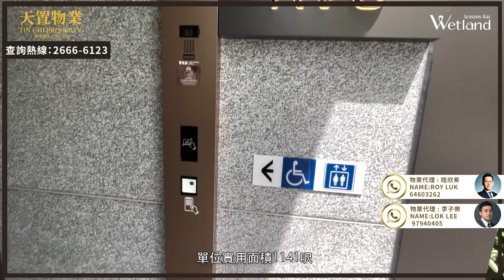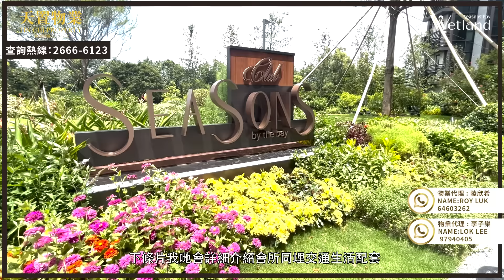Wetland Seasons Bay 第2期｜別墅特色戶｜示範單位｜實景開箱｜驚喜價發售？！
【Wetland Seasons Bay 第2期】🔥別墅特色戶實景開箱！🔔驚喜價發售？！
 180度零死角全港獨有永久濕地公園景

如果大家對個樓盤有興趣，快啲聯絡番我哋天置物業嘅地產代理喇！
🏡約睇樓！
代理姓名 : 陸欣希
Name : Roy Luk

🏡約睇樓！
代理姓名 : 李子樂
NAME：Lok Lee

記得追蹤Follow同讚好Like「 天置物業 」專頁，最新搵樓資訊!

00:00 Wetland Seasons Bay Intro

00:46別墅RV1 G/F A
地下連花園
5 房2套房連工人套房
實用面積：1158呎
前後花園：906呎

02:20成交參考

02:34花園別墅RV6 5-6/F B & ROOF
4房1套連工人套房+儲物室
實用面積1141呎
平台330
天台299
04:10別墅成交參考

由新地(新鴻基)發展天水圍嘅 Wetland Seasons Bay 第三期即將開賣
Wetland系列由2020年1月開賣至今
每次開賣嘅時候都非常受歡迎
特色單位既呎價亦都多次打破區內既紀錄
Wetland Seasons Bay成個系列分為三期
一共提供1996個單位
第一期​既單位目前已經收緊樓
我哋都開始陸續收到業主放盤招租
今次會同大家睇既係項目第二期既特色單位
發展商會以招標形式發售
全部單位都可以享用車位認購權一個
呎價會參考返同類型成交價
別墅會分成6層
地下係連花園特色戶
1至4樓係分層單位
5至6樓係連天台複式單位
地下車庫可以坐lift 直達
我哋會先睇Villa RV1 地下A室
5 房2套房連工人套房
實用面積1158呎
前後花園加埋906呎
入屋先係客飯廳
客飯廳有278呎
先出花園睇下
放置咗戶外傢俬都仲有好多空間可以走動
呢個花園連接咗客廳同主人房
廚房配置咗西門子電器
入面有間工人房連套廁
經廚房就可以通去另一個花園
花園有個閘門可以直接出番屋苑
之後入番室內睇埋客廁
先睇近客廳房間
放置咗單人床
望番前花園
第二間房間其實都可以放到單人床
第三間係一間套房
之後就睇近飯廳一邊房間
最後參觀埋主人房
主人房有個門口可以直出花園
花園戶既成交價大家可以參照2021年9月同系列
WV8地下A室
實用1158呎連964呎花園
成交價1818萬元
呎價為15699元
聽我地既物業代理講
今次係價錢上會有驚喜添呀
睇完地下花園特色戶
再去到RV6 5樓睇一個複式連天台
單位實用面積1141呎
入到屋係 L形客飯廳
有個平台位
客廳旁邊都有個房間
如果有長者唔方便上落樓梯
呢個房間就相當合適
地下呢層都仲有個客廁
睇埋廚房
入面有個工人房連套廁
廚房入面有門可以通往平台位
上一層就係家庭廳
出面都有個大露台
成間屋由客廳到4間房間
都係可以望到呢個樓盤最大賣點
就係全港獨有永久濕地公園景
遠望深圳灣
樓梯旁邊有個儲物室
睇埋房間
第二間房間
客廁
最後嚟到主人房有個露台
睇埋套廁
就上天台
天台有299呎
係呢度望出去照觀就更開揚
天台特色戶成交呎價由2020年剛開賣呎價為1.46萬
至今年7月成交呎價為1.68萬左右
詳情可以問返我地既專業代理查詢
下條片我哋會詳細介紹會所同埋交通生活配套
記得follow 同subscribe 我哋Youtube Channel!